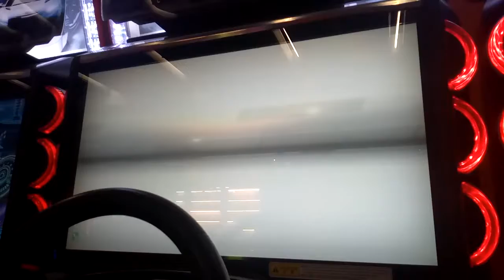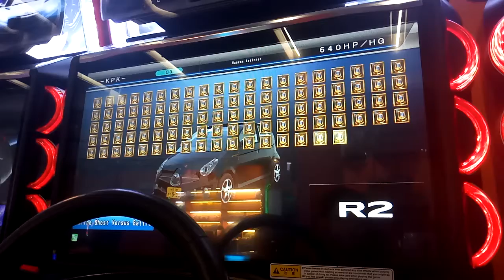WMMT5DX+ RC2 -KPK- VS SE3P GGWPB #52